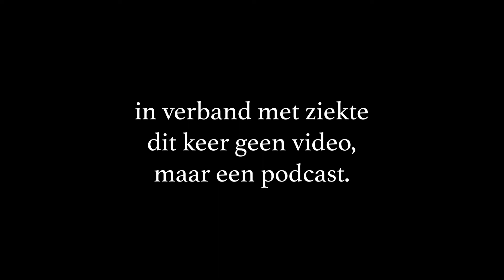Vastentijd 2022 (25): p. Elias - Zaterdag in de derde week - Zindelijk en zinvol oordelen.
In verband met ziekte dit keer geen video, alleen maar een podcast.

Pater Elias Leyds c.s.j. gaat in op het evangelie van de tollenaar en de Farizeeën:
Lc. 18, 9-14. De tollenaar gaat gerechtvaardigd naar huis, maar niet de Farizeeër.

Het gebod "Je mag niet (ver)oordelen" is een cultureel overblijfsel geworden van het christelijk geloof, zonder band met Christus of zijn levenswijsheid. Het is eigenlijk een tegennatuurlijk gebod geworden. We oordelen van nature, we moeten wel. Zonder waarheid en gerechtigheid is het leven onmogelijk en regeert de dood.

De apostel Paulus spreekt over oordelen op een veel wijzere manier, in het licht van de Verlossing (1 Kor. 10,23) "Alles mag, maar niet alles is goed voor je".

"Ik zeg u: deze ging gerechtvaardigd naar huis en niet die andere; want alwie zich verheft zal vernederd, maar wie zich vernedert zal verheven worden.”

Keywoorden: Farizeeër | H.Apostel Paulus | Geestelijke incontinentie | Hemelse zindelijkheid | Lucas 18 | Oordelen | Tollenaar | Vasten | Vastentijd | Verheffen | Vernederen | Veroordelen | Verschil tussen daad en dader |

6:26 | 220325 | [XLS000]